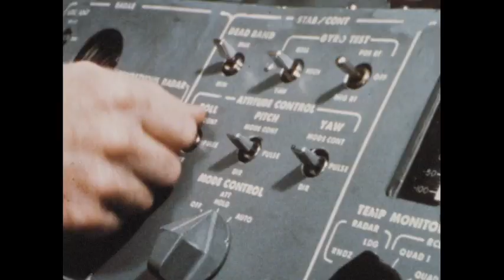Mr Russell L Schweickart (1960s)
The film provides an overview of astronaut Russell L. Schweikert's background and his journey as a NASA astronaut. It highlights his inquisitive and scientific mind, enthusiasm for learning, and his involvement in various research and training activities. The film mentions his selection as part of the third class of astronauts in 1963, his role as a backup pilot for the first manned Apollo flight, and his eventual assignment as the lunar module pilot for the Apollo 9 mission. The film emphasizes the importance of the Apollo 9 mission, which involved testing the lunar module in space, as a crucial step towards future lunar landings.